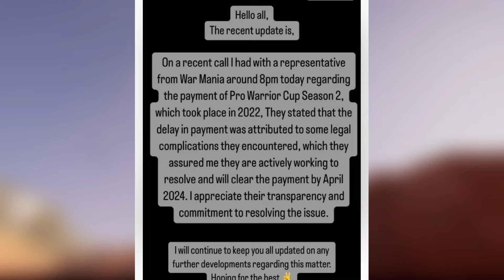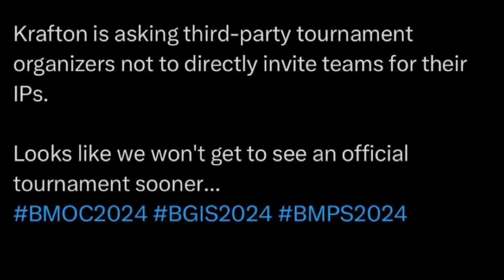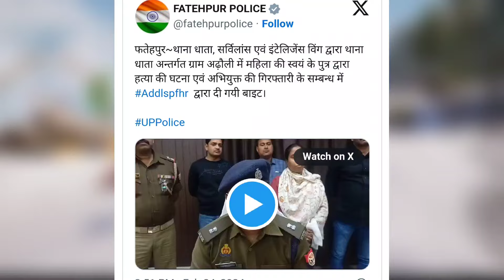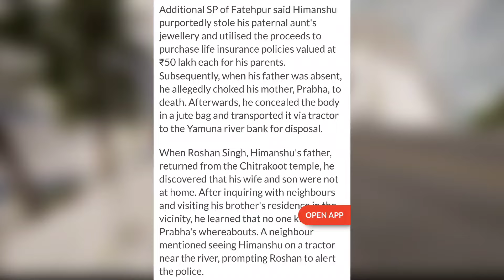SHOCKING ! MURD3R Because of Gaming !?, Krafton Strict Action, Scout 2019 Return, Saumraj on Mavi !!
Timestamps :
00:00 Saumraj on Mavi Comeback
01:12 Jonathan Fan Base ~ Global Scrims ~ One Knock Push
02:47 WARMANIA Scam Prizepool?
03:12 Warzone on Mobile Release Date
03:41 2k19 Scout Return
04:27 Krafton Strict Rule For TOs
04:52 MURD3R Because of Gaming?